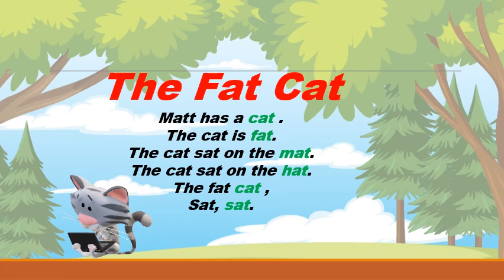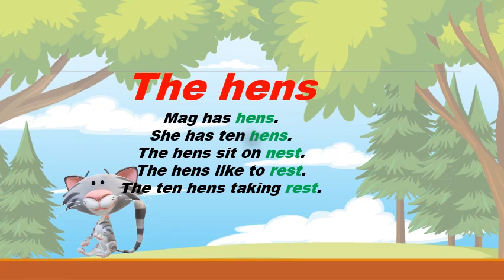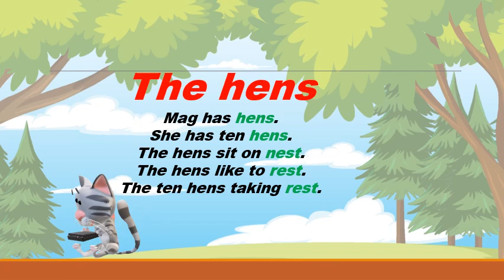Reading Practice With Simple Sentences for Pre K and Kinder Improve Your Reading Skills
keyword-
3 LETTER WORDS reading
Sentences
Alphabets
Reading practice for kids
Phonics
Sight Words
Spelling words
Reading comprehension
Reading for grade 1
Kids reading
English reading
Grammar
Science
Math